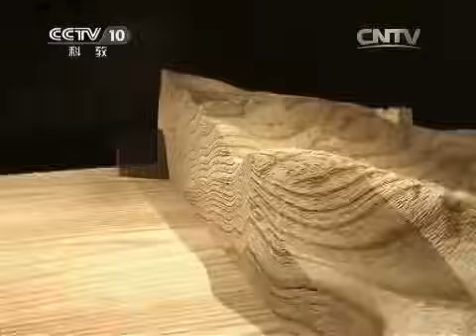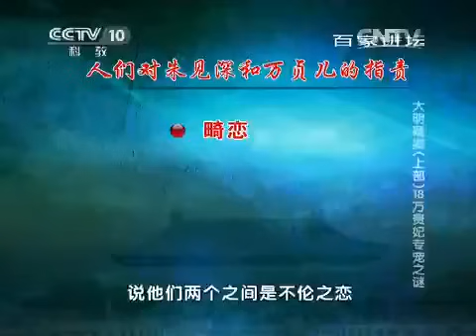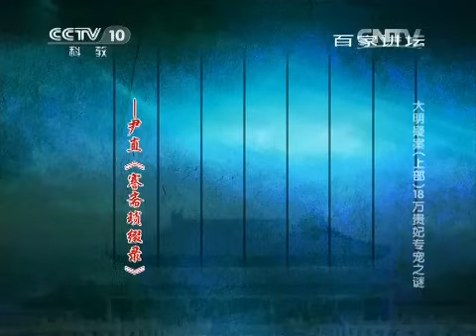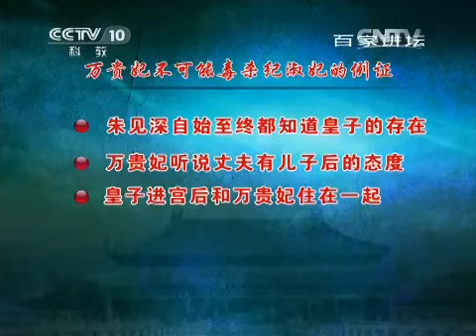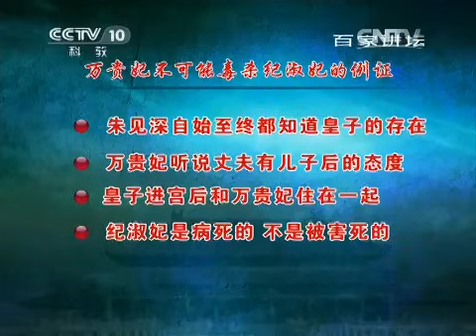《百家讲坛》大明疑案（上部）18 万贵妃专宠之谜 20150630 | CCTV百家讲坛官方频道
本期节目主要内容： 在整个明朝后宫的历史上，要说哪一个女人最受宠，非万贵妃莫属，万贵妃简直就是一个传奇。据史料记载，万贵妃并不是一个美女，但是宪宗皇帝对她却万分宠爱，更令人不能理解的是，万贵妃比宪宗皇帝大17岁，和宪宗皇帝的生母同岁。就是这样一个女子，整整影响了宪宗皇帝朱见深的一生。 （《百家讲坛》 20150630 大明疑案（上部）18 万贵妃专宠之谜）